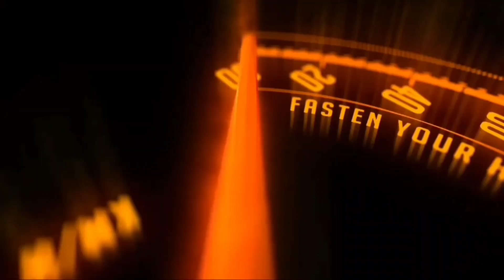KTM 250 Adventure: KTM 250 Adventure launched with new standards, know the price